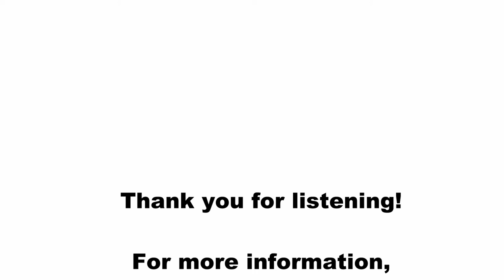St. Peregrine Novena 2018 - Day 3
On this third day of the Novena, coinciding with Corpus Christi Sunday, Fr. Gabriel invites us to experience the wonder and mercy of God through the Sacraments, especially those who suffer, and especially in the great mystery and Sacrament of Love which is the Eucharist.